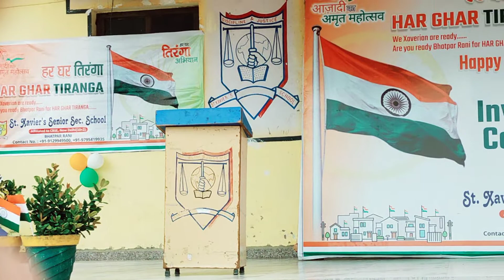English Speech for independence Day 🤗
🇮🇳Independence Day 2022 Celebration 🇮🇳

St. Xavier's School Bhatpar Rani Deoria
Celebrated Har Ghar Tiranga
 "HAR GHAR TIRANGA" Ghar Ghar tiranga🇮🇳🇮🇳🇮🇳
 Azadi Ka Amrit Mahotsav 2022🇮🇳
आज़ादी का अमृत महोत्सव🇮🇳
launched by Prime Minister Sree Narendra Modi
Scheme UnderGovernment of India

Celebrations
Flag hoisting, Parade, Fireworks, Singing Patriotic songs and the National Anthem Jana Gana Mana, speech by the Prime Minister of India and President of India

Significance Commemorates the 75th Year of Independence of India

Type of Event A National Event

Har Ghar Tiranga Celebration Start Date 13 August 2022

Har Ghar Tiranga Celebration Last Date 15 August 2022.

and the head is held high,
Where the world has not been broken up into fragments by narrow domestic walls.
Where words come out from the depth of truth,
where tireless striving stretches its arms toward perfection.
Where the clear stream of reason has not lost its way
into the dreary desert sand of dead habit.
Where the mind is led forward by thee.

आजादी के अमृत महोत्सव पर, आओ नए भारत का निर्माण करें!
कुछ कर दिए हमने काम अनोखे, कुछ नए करने का गुमान करें!

हर घर फहराएंगे तिरंगा, सब तिरंगे का अभिमान करें!
कुछ कर दिए हमने काम अनोखे, कुछ नये करने का गुमान करें!

school prayer in hindi
how to do school prayer

Thanks & Regards
St. Xavier's School
Bhatpar Rani, Deoria.